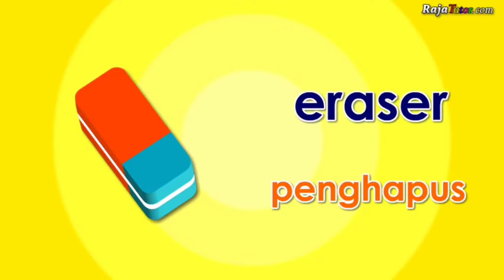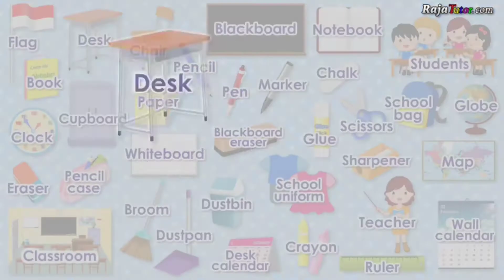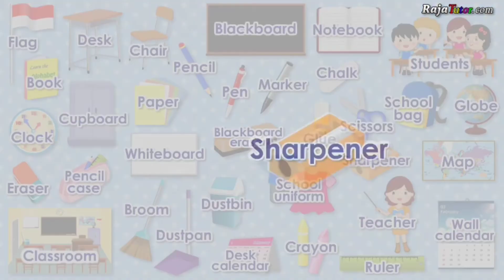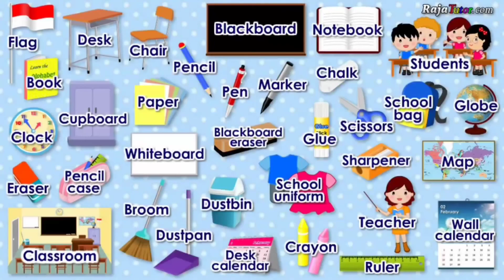Bahasa Inggris Kelas 2B